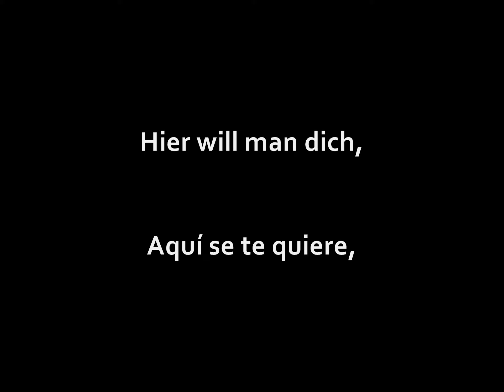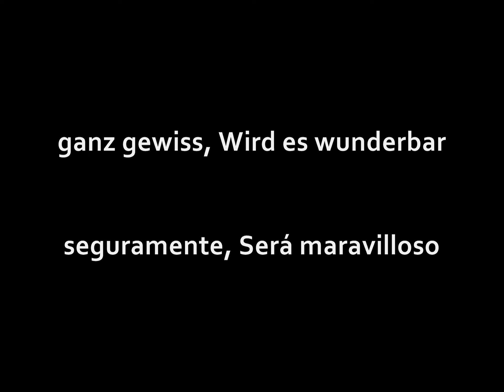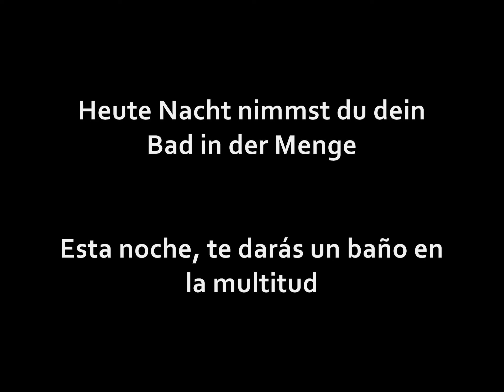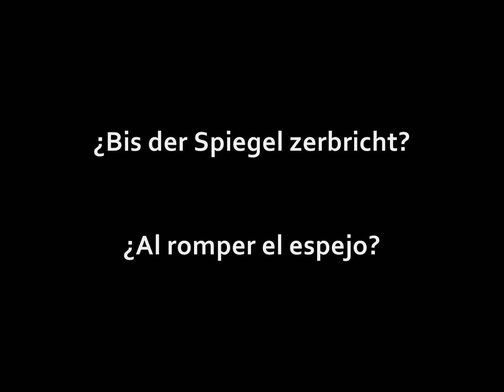Oomph! Bis der spiegel zerbricht (Alemán - Español)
Artista: Oomph!
Albúm: Des wahnsinns fette beute
Año: 2012